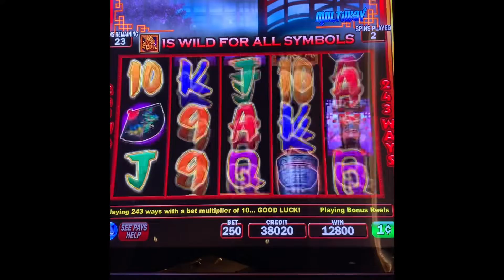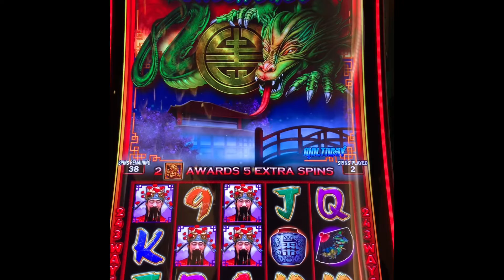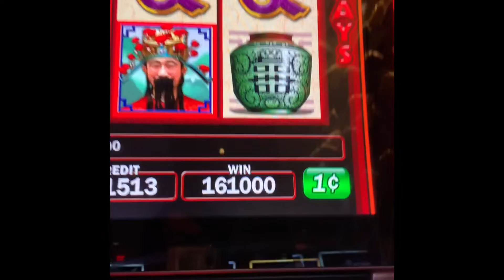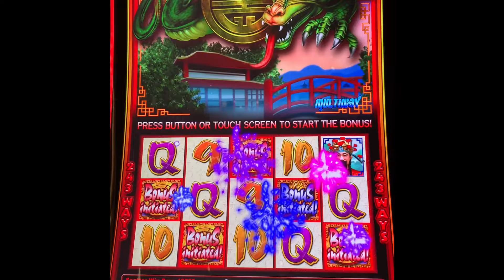July 20, 2022 Casino 🎰